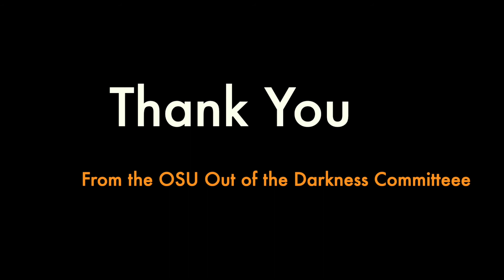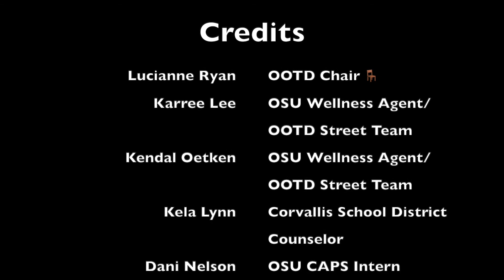OSU Out of the Darkness Event 2021 Committee Video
The 2021 OSU Out of the Darkness Committee recorded this special invitation to the annual event. Join us!